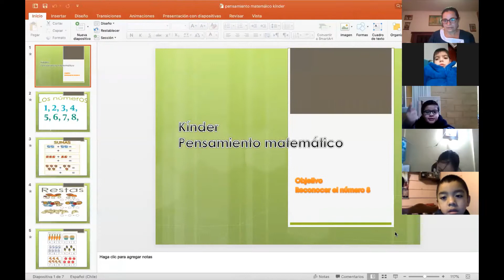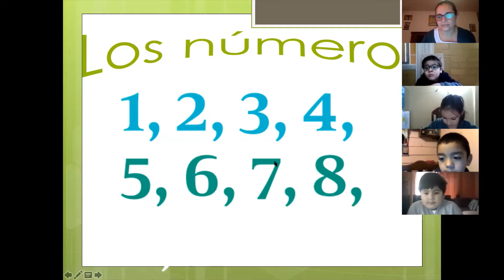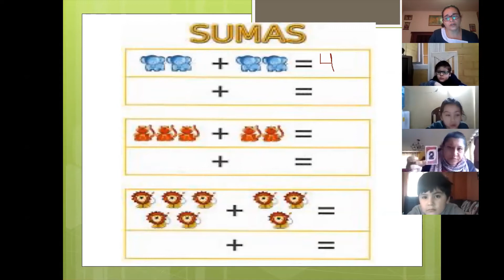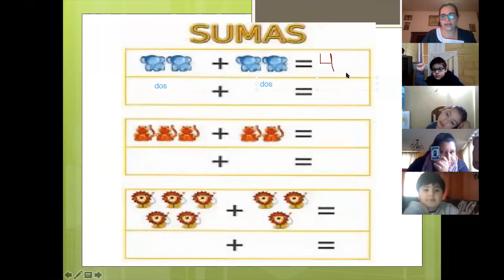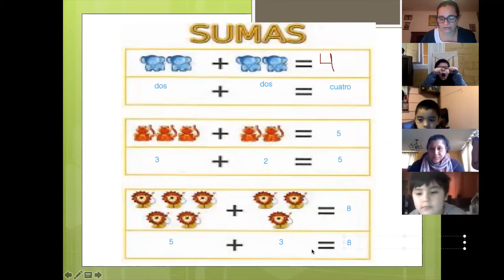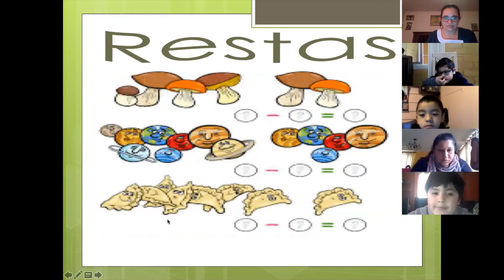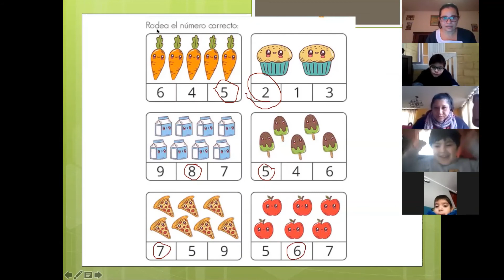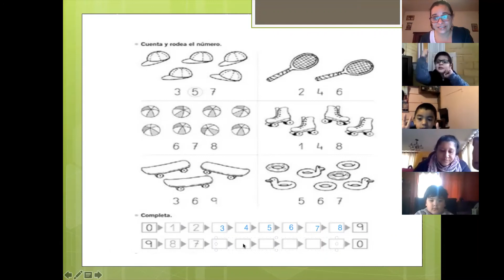Pensamiento Matemático - Grupo "5", 06/07/2020